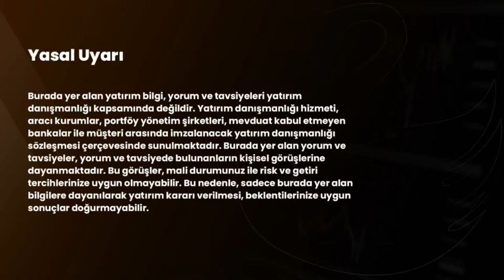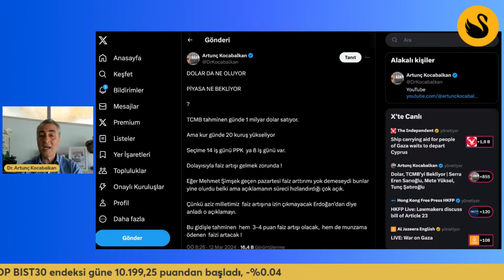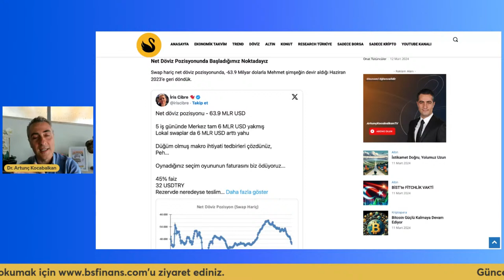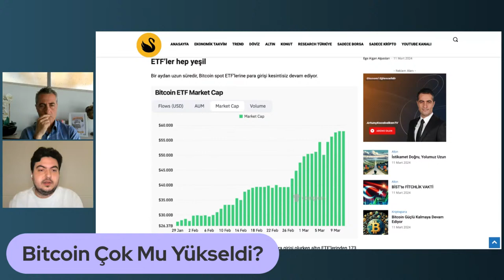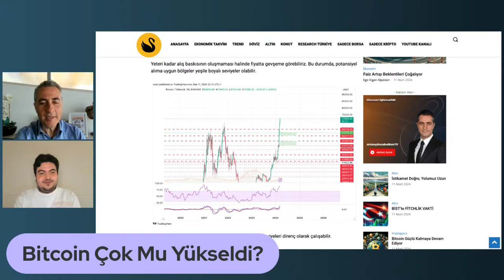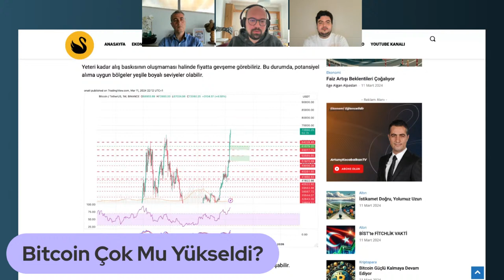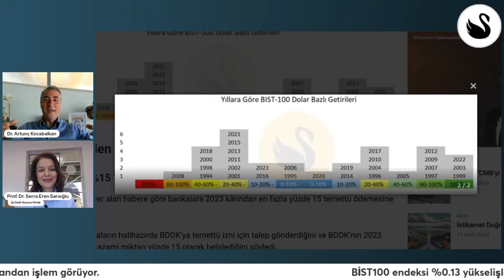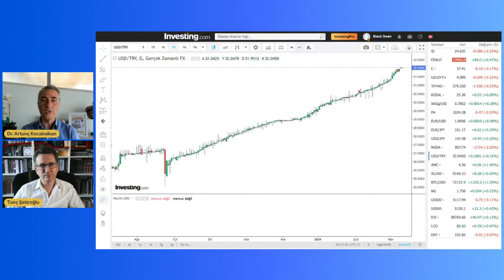Dolar, TCMB'yi Bekliyor | Serra Eren Sarıoğlu, Mete Yüksel, Tunç Şatıroğlu